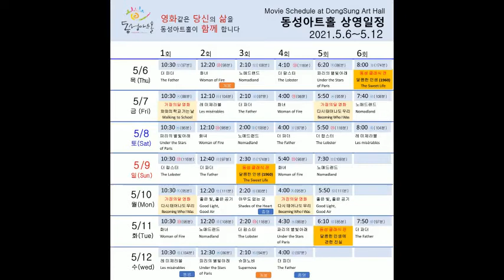[05.06 ~ 05.12.] 동성아트홀 상영작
[2021년 5월 6일 목요일 ~ 5월 12일 수요일 상영시간표]
동성아트홀을 방문하시는 모든 분들은 반드시 다음 내용을 지켜주세요~
1. 발열체크 및 방문 명단을 작성합니다. 협조해주세요~
2. 상영관 안에서도 반드시 마스크를 착용해주세요~
3. 상영관 안에서 절대 음식을 드시면 안 됩니다~
4. 좌석간 거리두기를 꼭 지켜주세요~
[중요공지]
이미 공지드린 바와 같이 5월 6일부터 관람료가 인상됩니다.
일반: 8,000원
실버, 학생, 장애우, 국가유공자, 자원봉사자: 7,000원
[개봉]
화녀
슈퍼노바
[종영]
아무도 없는 곳
더 파더
영화 내용은 홈페이지를 참고해주세요.
날짜, 요일, 그리고 시간을 ★꼭★ 확인해주세요~!